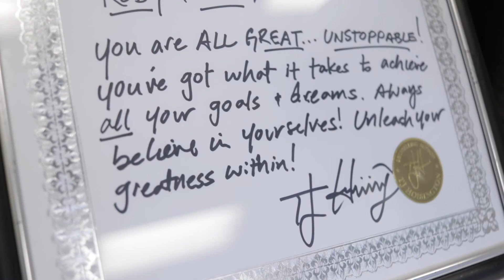Morning Training - Anthony Granados @Re/MaxTitanium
One of our selling Partners at Re/Max Titanium is doing a presentation training in order to help our agents improve and achieve their full potential in the company.

Our Core Value #4 "Pursue Growth and Learning" – We believe that everyone should be constantly trying to grow from a personal and a professional standpoint. By pushing our team members to unlock their full potential, we’ll help them achieve a greater level of fulfillment.

@TITANIUM REAL ESTATE NETWORK, our 10 Core Values are more than just words, they're a way of life. We know that companies with a strong culture and a higher purpose perform better in the long run. As we continue to grow, we strive to ensure that our culture remains alive and well.